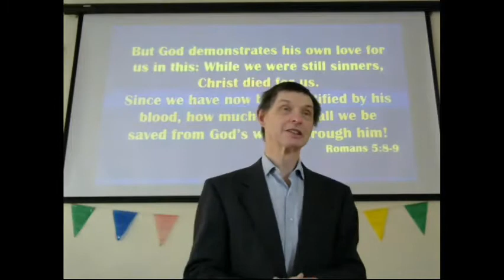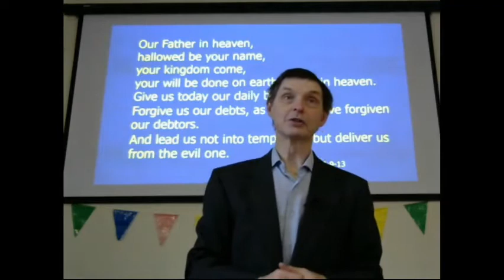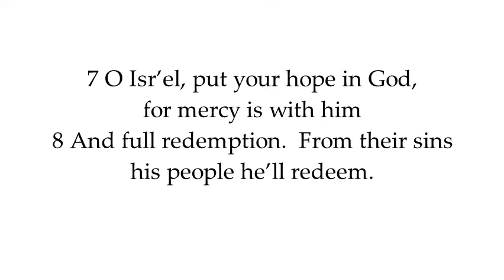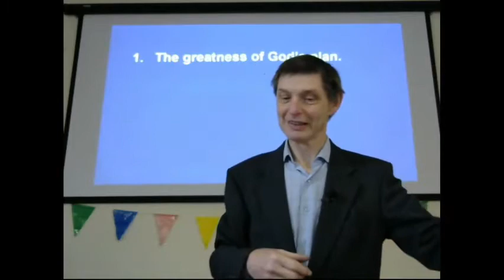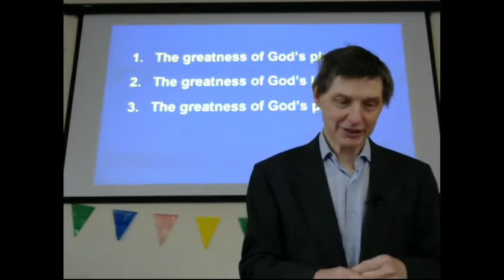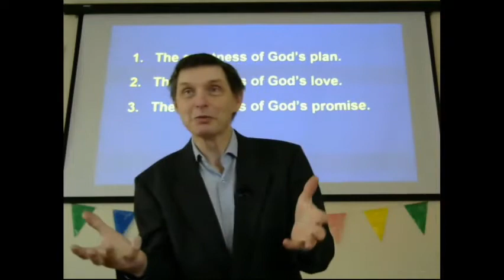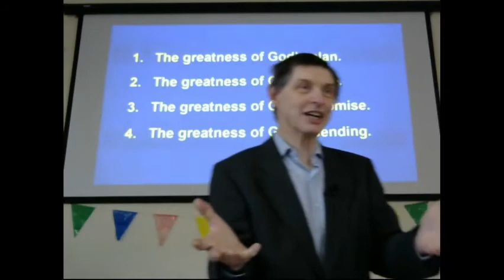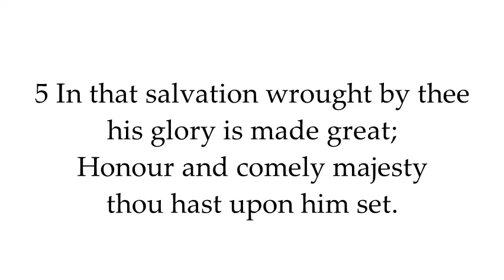The greatness of God’s love for the world. (John 3:14-18.)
Nicodemus came to Jesus at night, embarrassed that he, a religious leader, should need to discuss spiritual matters with a carpenter. Jesus explained to Nicodemus – and to us - that he needed to be born again if he was to truly understand and experience the kingdom of God. And that could come about only as a consequence of God’s great love for us, expressed in the giving of his One and Only Son. (John 3:14-18.)